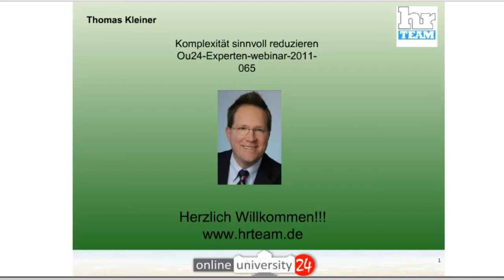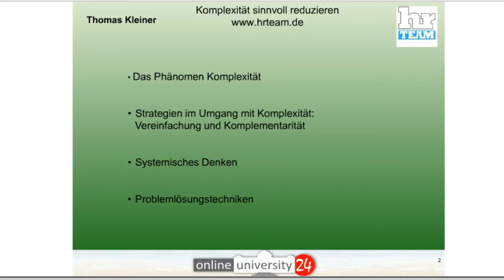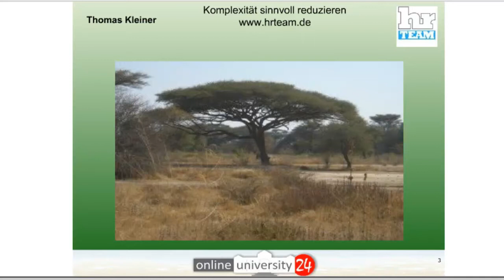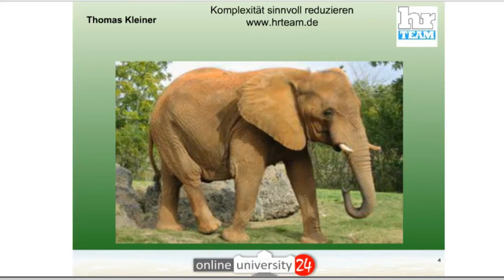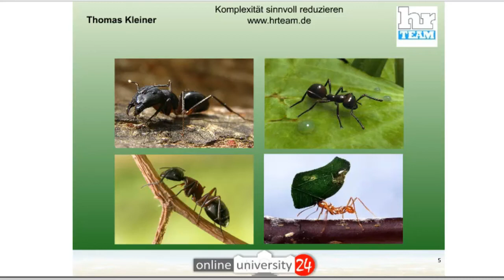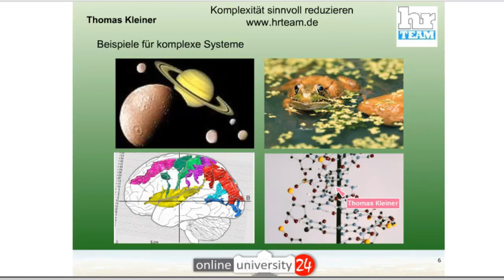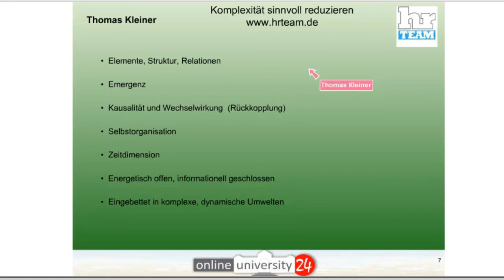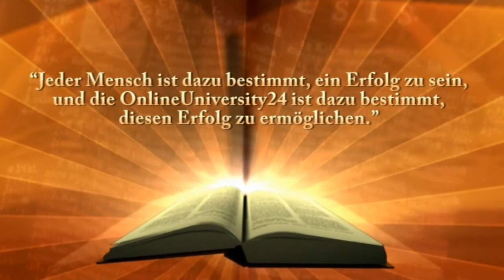Thomas Kleiner - Komplexität sinnvoll reduzieren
Die Ausgangssituation: Wie oft standen Sie in jüngster Vergangenheit vor komplexen Entscheidungssituationen? Wie oft haben Sie dabei festgestellt, dass Ihre intuitiven Mechanismen nicht mehr ausreichen, um diese Aufgaben sinnvoll zu lösen? Wie oft haben Sie daraufhin Entscheidungen aufgeschoben? Dieses Webinar beleuchtet das Phänomen Komplexität. Anhand von Fallbeispielen werden Methoden und Techniken, wie in komplexen Situationen erfolgversprechende Entscheidungen getroffen werden können, praxisnah und anwendungsorientiert aufgezeigt und. Zugleich lernen die Teilnehmer die Auswirkungen ihrer persönlichen Einstellung und Verhaltensmuster auf ihre Fähigkeiten im Umgang mit Komplexität kennen. Ihr Nutzen: Das Seminar vermittelt Ihnen praxisnah Herangehensweisen und Methoden, die Sie im Umgang mit komplexen Fragestellungen in Ihrem beruflichen Alltag sofort anwenden können.